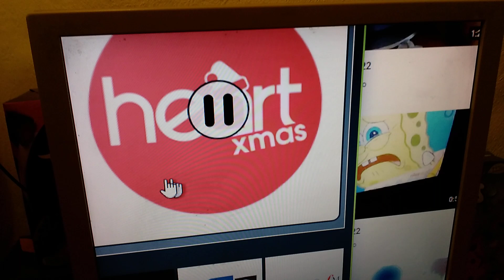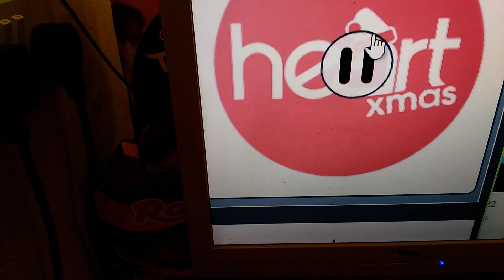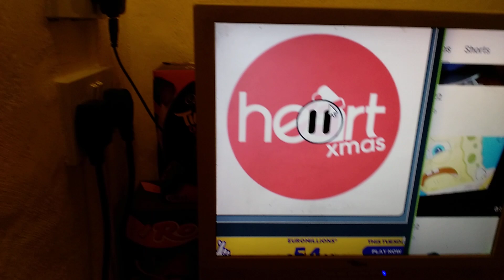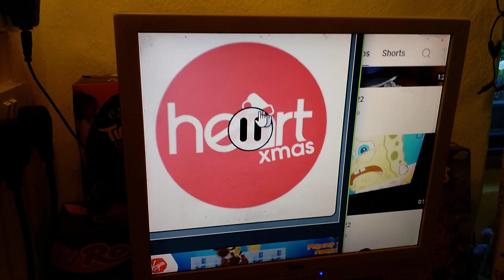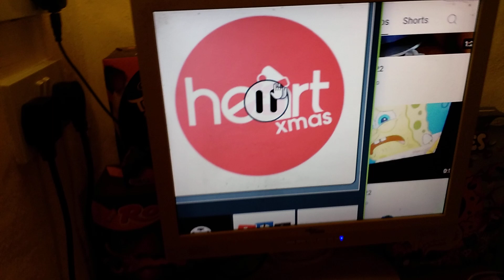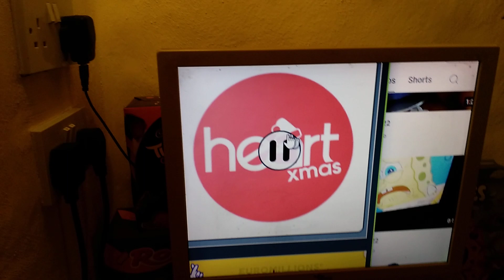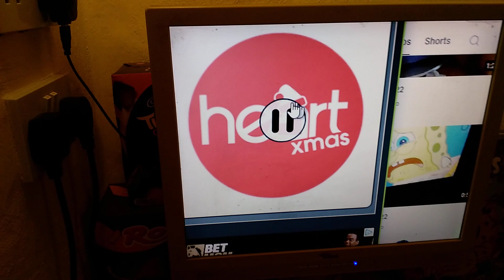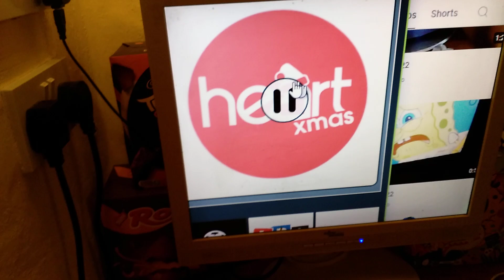22 September 2024